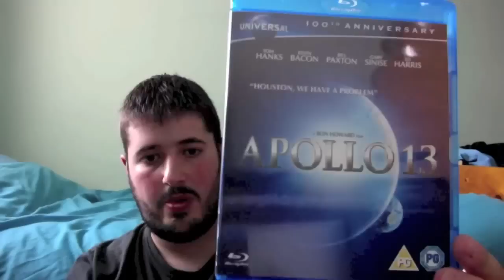A Little Announcement !!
FILM AND COMIC CON